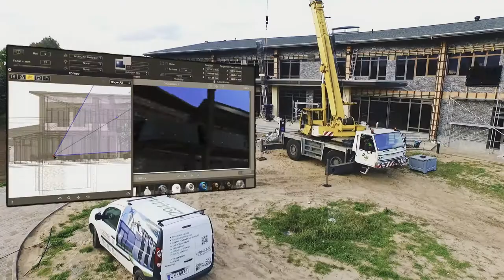Glass & Wood Buildings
GLASS & WOOD CONSTRUCTIONS & BUILDINGS
DESIGN, CONSTRUCTION, MANUFACTORY
WOODEN & CONCRETE LUXURY BUILDINGS
STRUCTURAL GLAZING
WOODEN WINDOWS & DOORS
WINTER GARDEN, SUNROOMS
GLAZED TERRACES
GAZEBOS, PERGOLAS
DESIGN OBJECTS
EKO OILS FOR WOOD
EKO MODULE HOUSES